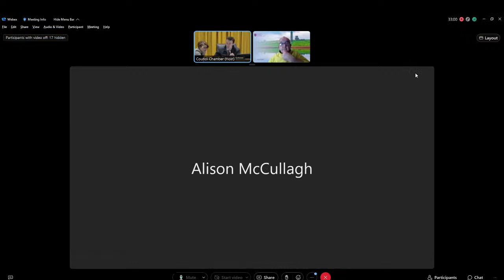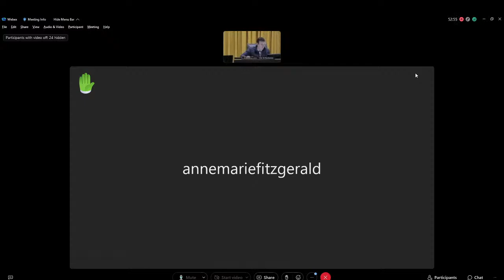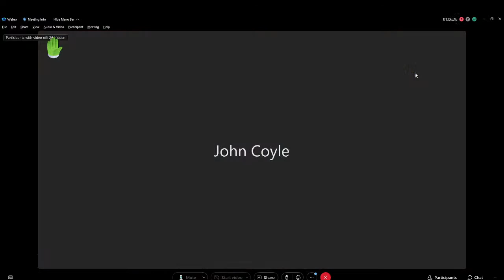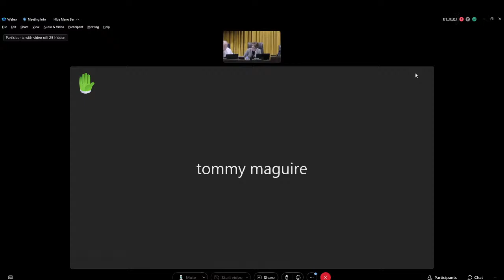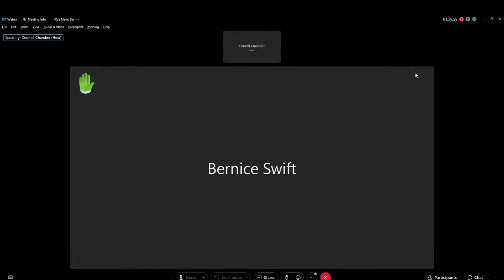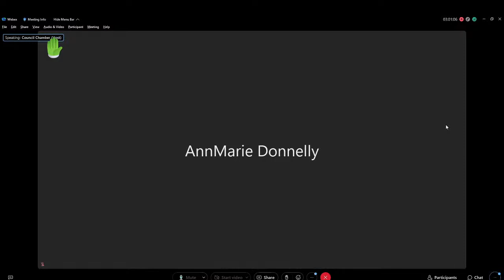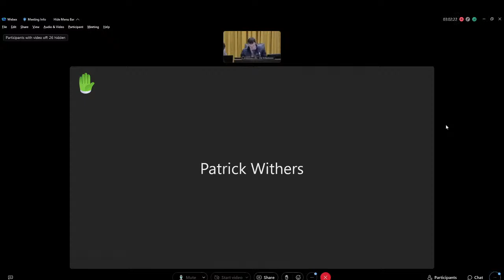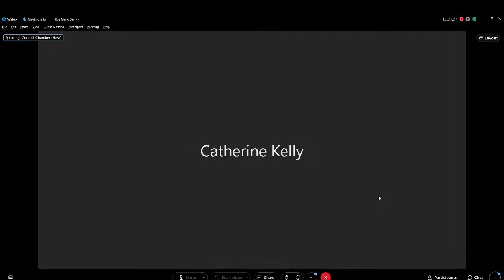Regeneration and Community Committee